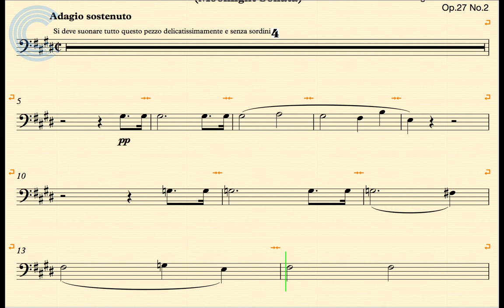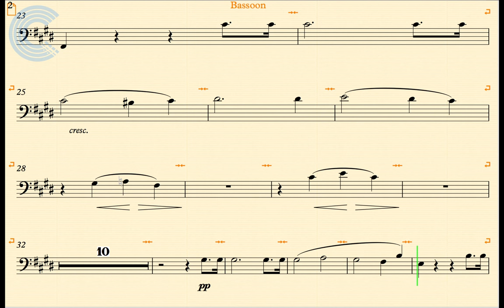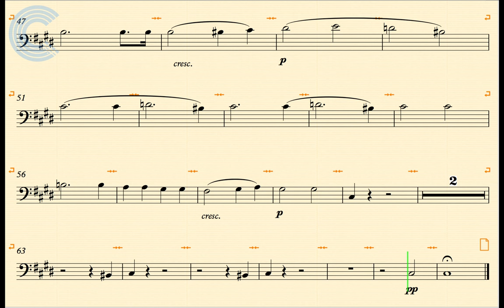Bassoon - Moonlight Sonata - Beethoven - Sheet Music & Chords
Bassoon sheet music and chords for Beethoven - Moonlight Sonata. Learn Moonlight Sonata and play along!